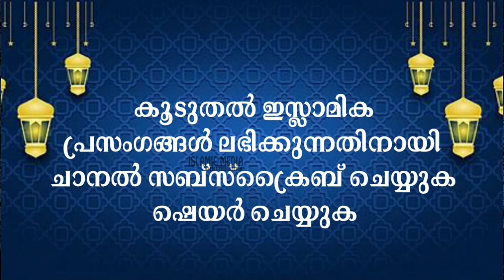വഴി തെറ്റുന്ന യുവത്വവും വഴി കാട്ടുന്ന ഇസ്ലാമും | EP Aboobacker qasimi